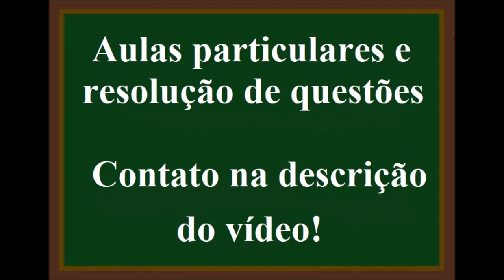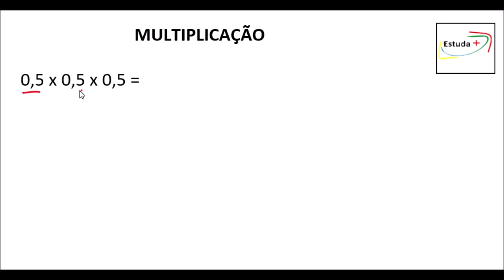Aprenda a fazer conta de multiplicação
630 x 1,5 = ?